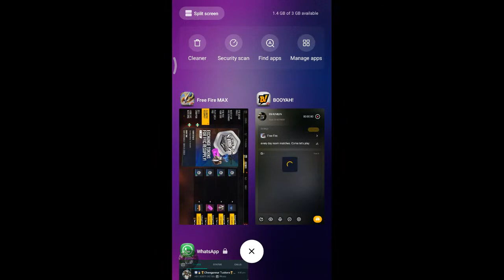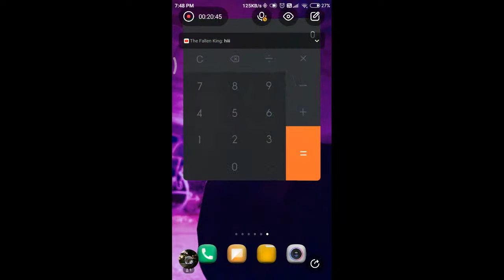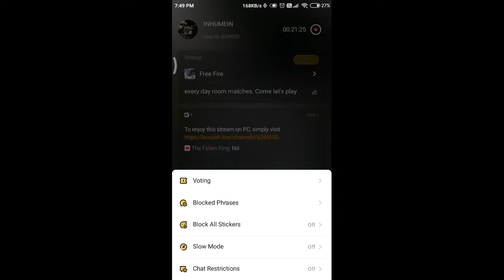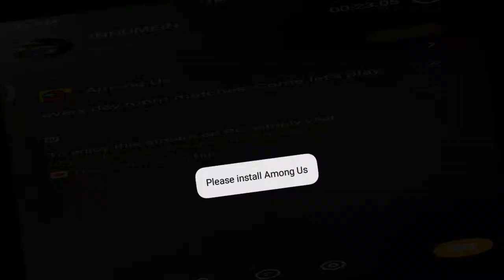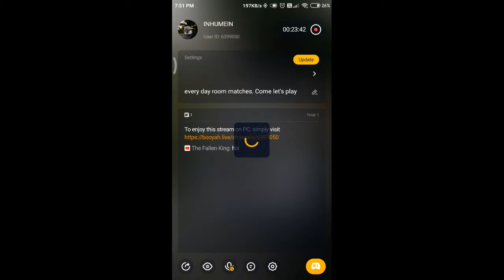every day room matches. Come let's play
welcome to IN_HUMEN Të@|\/|